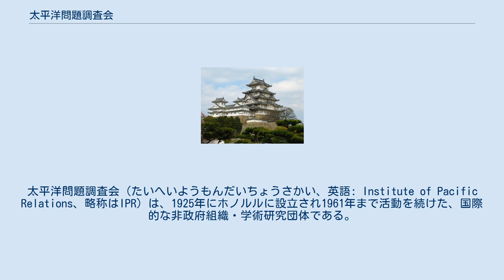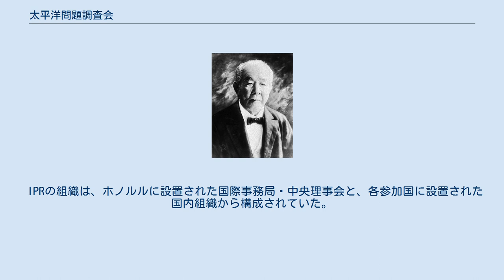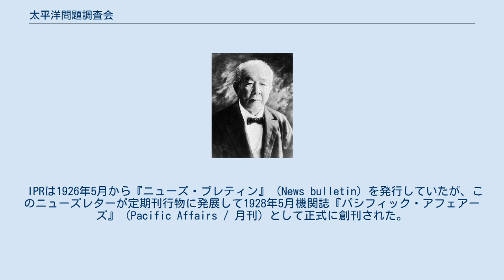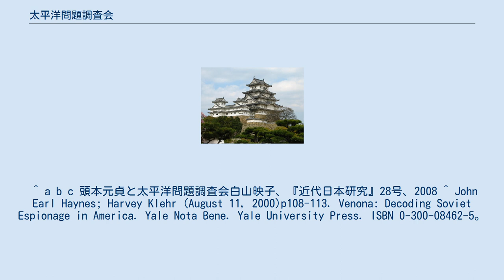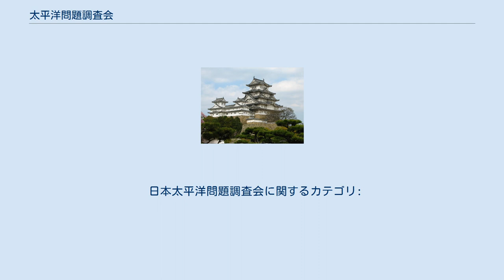太平洋問題調査会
太平洋問題調査会（たいへいようもんだいちょうさかい、英語: Institute of Pacific Relations、略称はIPR）は、1925年にホノルルに設立され1961年まで活動を続けた、国際的な非政府組織・学術研究団体である。
 環太平洋（アジア・太平洋）地域内の民間レベルでの相互理解・文化交流の促進を目的として設立され、当該地域の政治・経済・社会など諸問題の共同研究を通じ学術専門家たちの国際交流をはかることを主な活動とした。
民間主導でキリスト教を強化する目的で始まったため宗教色の強いものであったが、次第に政治色が強まっていった。
第二次世界大戦前にはこの地域に関するほとんど唯一の国際研究機関としての役割を果たし、同地域におけるNGOの先駆的存在とみなされていた。
しかし、1930年代からビッソン、ラティモア、ノーマンなど数々のソ連のスパイである共産主義者、中国派がアメリカ国内の世論を日本人嫌悪と親中に誘導するために活動の場としていたことが分かっている。
彼らは戦後に戦前からのスパイ行為が発覚して公的な場から追放処分を受けたが、冷戦中は疑惑をかけられた被害者扱いを東側諸国や西側にいる東側支持者から受けていた。
しかし、ソ連崩壊による西側諸国の勝利を受けてアメリカにてベノナ文書が1995年に公開されると、戦前からアメリカに共産主義者が日本への敵対心を煽る活動をし、戦後も日本、ひいてはアメリカさえも赤化しようとしていたことが確定している。
 日本支部である日本太平洋問題調査会（日本IPR）は1926年に設立され、第二次世界大戦中の脱退・解散をはさみ、戦後の再建・復帰を果たすも1959年に解散された。
 IPR設立の背景となったのはハワイにおけるYMCAの国際連帯運動である。
YMCAのメンバーは1925年6月、IPRを結成してホノルル会議（第1回太平洋会議）を開催したが、この会議中の7月11日にIPRを常設機関とする決定がなされ、正式発足となった。
 IPRの組織は、ホノルルに設置された国際事務局・中央理事会と、各参加国に設置された国内組織から構成されていた。
国際事務局と中央理事会は、調整をすすめほぼ2 - 3年おきに「太平洋会議」と呼ばれる国際大会を欧米（アメリカ・カナダ・イギリス）・アジア（日本・中国・インド・パキスタン）の各地で通算13回（戦前（日米開戦以前）7回、戦時中2回の開催をはさんで戦後4回）にわたり開催、毎回各国政府が会議の動向に注目するほどの影響力を持った。
また1928年に創刊された中央機関誌『パシフィック・アフェアーズ』や、支部刊行物を含む多くの書籍・パンフレットを刊行しアジアに関する知識の普及を進めた。
 IPRに結集したのは主として自由主義的・国際主義的な知識人であり、発足当初からの参加国は環太平洋地域に位置するアメリカ・日本・中国（中華民国）・カナダ・オーストラリア・ニュージーランドの6ヵ国であった。
のちにこの地域に勢力圏を有するイギリス・フランス・オランダ、および米国との国交を樹立して以後のソ連が参加し、さらに当時植民地支配下にあった朝鮮（日本領）・インド（英領）・フィリピン（米領）などからも参加者があった。
当初運営の中心であったハワイ（YMCA）グループは政治問題よりも文化・経済問題の討議に重点をおくことを主張したが、最大の支部として力を持った米国IPRは財団からの寄附金を獲得するため時事・政治問題を積極的に取り上げるよう主張して対立、結局1929年の京都会議の前後から次第に主導権はハワイグループから米国IPRに移り、1933年には国際事務局もニューヨークに移転した。
これ以降、環太平洋地域（特に東アジア）における政治情勢の緊迫化にリンクして太平洋会議での議論が次第に政治的対立を帯びるようになり、1939年以降の日本IPRの事実上の脱退（後述）をもたらすことになった。
 第二次世界大戦後には、独立を達成したインド・パキスタン・インドネシアのIPR組織の正式加盟、また1950年のラクノー会議以降の日本IPRの復帰もあり、アジア諸国で勃興するナショナリズムの研究に力を入れた。
しかしその反面、1949年の中国社会主義政権の成立で中国IPRはその会員が台湾・米国などに亡命...